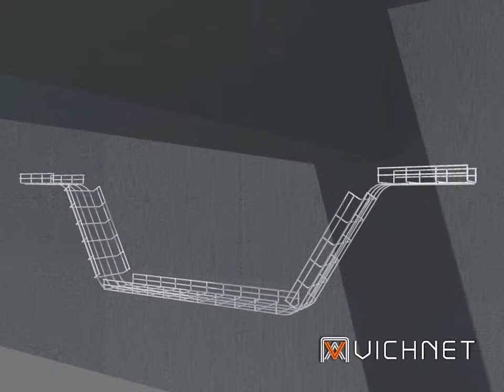Vichnet cable tray /cable basket tray/ wire mesh cable tray/cable ladder install method